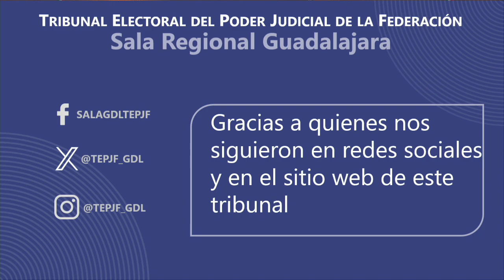Cuadragésima Primera Sesión Pública de la Sala Regional Guadalajara del TEPJF